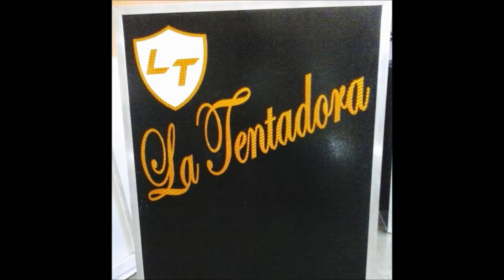ORQUESTA ''LA TENTADORA'' ''CONTIGO QUIERO ESTAR'' Autor :Manuel Avila & Sax.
'' Contigo Quiero Estar''  Bonito Tema en la voz de Manuel Laya excelente cantante de la Tentadora.